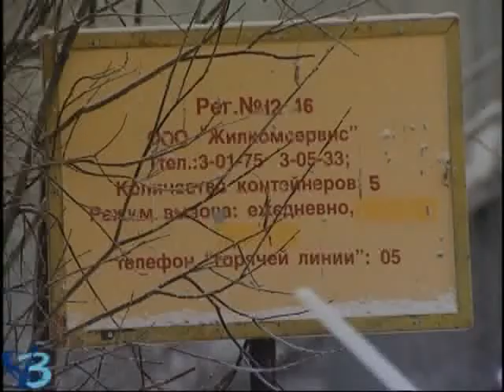Мусор тоже стоит денег 12+